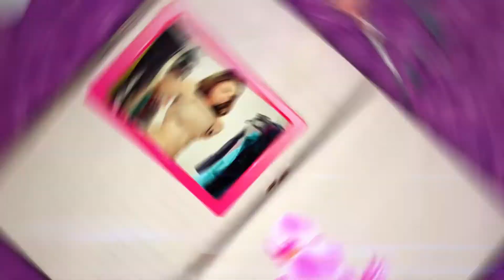Que tipo de ropa debes usar en el verano. El Closet Diario de belleza